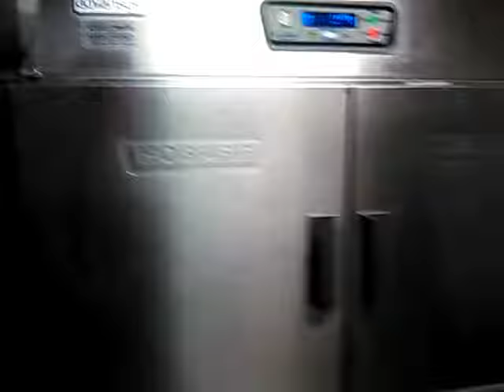Cracker Barrell Dish Machine [Joke]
If you make enough noise, you're hopefully doing some work.